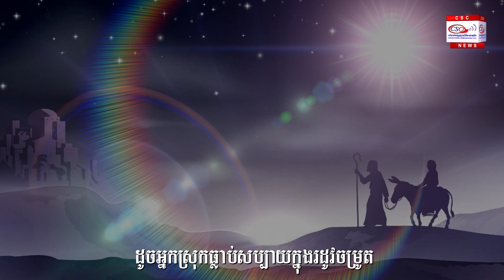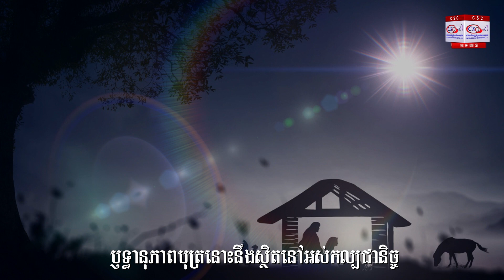បុត្រម្នាក់បានប្រសូត Merry Christmas Song